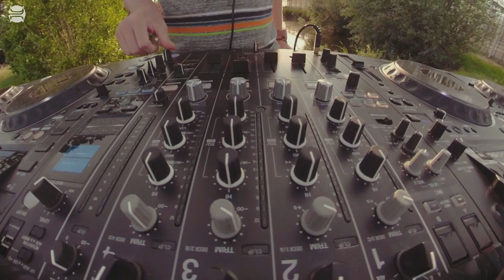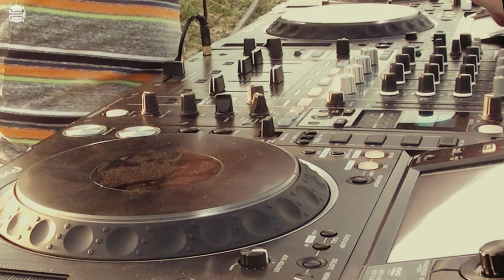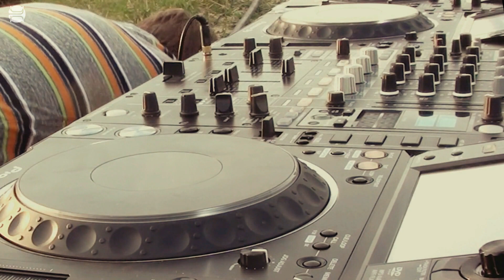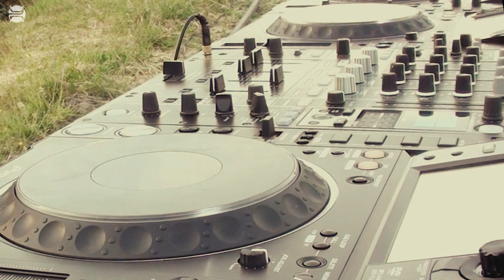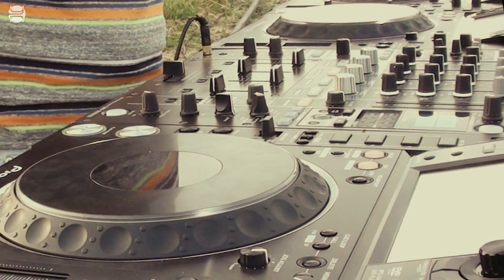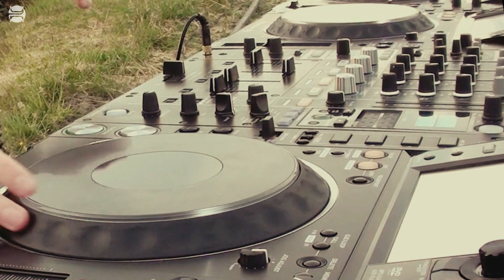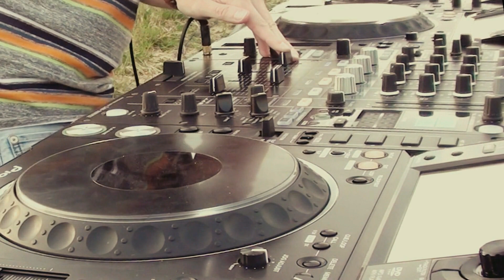Dennis Cartier | Sunset Session (DJ-set)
Tracklist:
00:24 Stefano Iezzi & Joe C - Hot w/ Martin Luther King - I Have A Dream (Acapella)
02:27 Kenn Colt - Sun Goes Down (Dennis Cartier Sunset Remix)
04:15 Styline & Cato Anaya - Bailalo
06:18 Yvvan Back & Empi - Meza
08:35 ID - ID
10:09 Divolly & Markward ft. Amadou & Mariam - Bamako
11:49 MUUS - Ahi
12:53 Axwell ft. Max'C - I Found U (Acappella)
14:57 Sinner & James vs. Yves Larock - I Need U vs. Zookey (Carlos Fas & Vicente Fas Mashup) w/ Masters At Work - Work (Acapella)
17:01 Essentials & Andrew Mathers - Disco Lights
18:20 Tensnake - Coma Cat (Josh Hunter Remix)
18:59 Fedde Le Grand - Put Your Hands Up For Detroit (Acapella)
20:08 Grits - Ooh Ahh (My Life Be Like) (MIMO & Borlini Remix)
21:29 Ruben Lasala - Pink (Bootleg 2020)
23:52 Sllash & Doppe - Aguella
24:19 Modjo - Lady (Hear Me Tonight)
26:09 Dennis Cartier & Ivan Cappello - Querida
27:11 Nikisha Reyes & Gregor Salto - Feeling Wet (Federico Scavo Remix)
28:43 Michael Mendoza & Steve Andreas ft. Totó La Momposina - La Remontada
28:59 Estelle ft. Kardinal Offishall - Freak (Acapella)
30:46 Angelo Sika & Antho Decks - Veena
32:16 Eddie Thoneick vs. Gala - Freed From Fuego (Luca Profeti Mashup)
35:05 Dennis Cartier & Luke Nash - Ragga
36:06 Tones And I - Dance Monkey (The Fish House & Hugo Doche Remix)
38:46 Dennis Cartier - On Board
39:55 Danny Avila - Chase The Sun (WILL K Remix)
41:57 Danny Avila - Chase The Sun
42:27 Steve Angello & Laidback Luke ft. Robin S - Show Me Love w/ Nightcrawlers - Push The Feeling On
44:59 The Subculture - Holdin' On
46:15 Axwell & Sebastian Ingrosso & Steve Angello & Laidback Luke & Deborah Cox vs. Faithless - Insomnia World (Dennis Cartier 'Graveyard' Edit)
47:30 Dennis Cartier & Corx - Ooh

Thanks to YN Rental